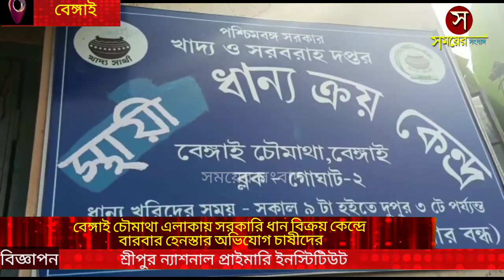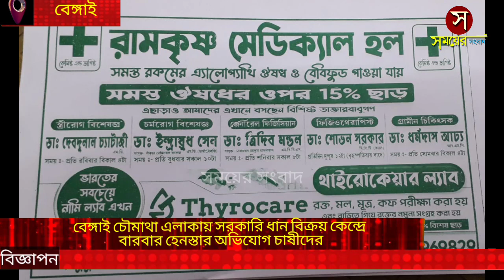বেঙ্গাই চৌমাথা এলাকায় সরকারি ধান বিক্রয় কেন্দ্রে বারবার হেনস্তার অভিযোগ চাষীদের